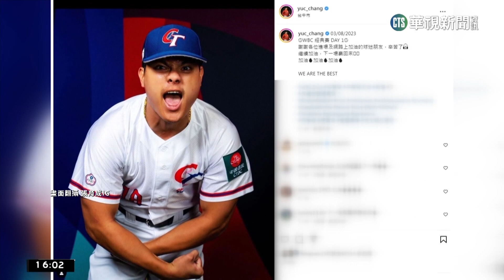吳念庭遭酸「湊人數」怒敲2分砲 網：沒他提前結束｜華視台語新聞 2023.03.09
昨(8)日晚間經典賽中華隊首戰，以5：12不敵巴拿馬，雖然投手群表現不佳，但是幾位打者的發揮出色也獲得喝采，像是旅日好手吳念庭先前曾被網友酸說是來湊人數的，但他昨天繳出單場3安打包括1支兩分砲，讓中華隊免於被提前結束比賽，至於中華隊內野手也都有出色表現，二壘手鄭宗哲繳出猛打賞、游擊手江坤宇、一壘手張育成都有2支安打，賽後張育成在IG發文感謝球迷支持鼓勵大家加油，強調下一場要贏回來。